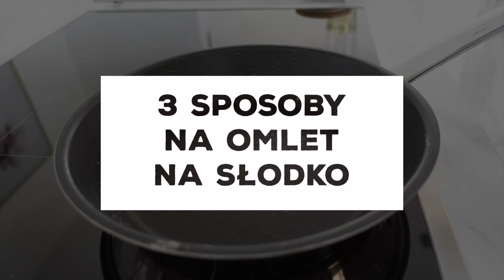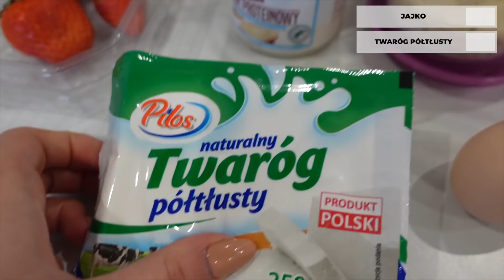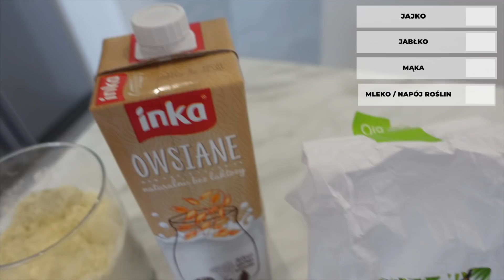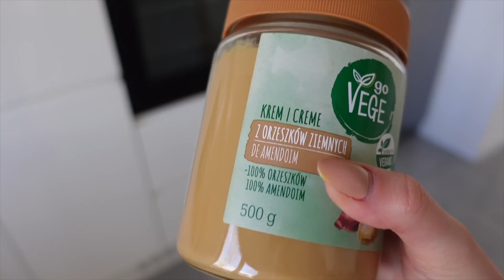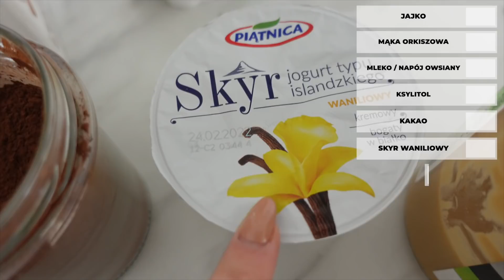3 sposoby na OMLET NA SŁODKO 🍎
Jeśli spodobał Ci się ten film, to będzie mi bardzo miło jeżeli zostawisz komentarz dla zasięgu, żeby więcej osób mogło go zobaczyć. Z góry dziękuję! ❤️

Przepisy z filmu:

Omlet a’la sernik:
- 1 jajko
- 50ml mleka
- 30g mąki
- 60g twarogu półtłustego
- 20g odżywki białkowej lub 10g ksylitolu + 10g mąki
- 3g oleju rzepakowego
- Truskawki
- 10g kremu z białej czekolady
- 5g płatków migdałów

496kcal / 40g B / 21g T / 40g W

Omlet szarlotka:
- 1 jajko
- 30g mąki
- 20g odżywki białkowej lub 10g ksylitolu + 10g mąki
- 50ml mleka
- Cynamon
- 1 twarde, kwaśne jabłko
- 3g oleju rzepakowego
- 10-15g masła orzechowego
- 1 kiwi + kilka borówek

510kcal / 31,5g B / 17,5g T / 60g W

Omlet a’la mleczna kanapka:
- 1 jajko
- 60ml mleka
- 45g mąki
- Łyżeczka kakao
- 10g ksylitolu
- 3g oleju rzepakowego
- 1/2 skyru waniliowego
- 1/2 banana + kilka borówek
- 5g masła orzechowego

489kcal / 24g B / 14g T / 72g W

Dominika